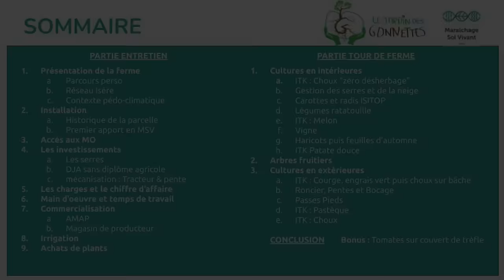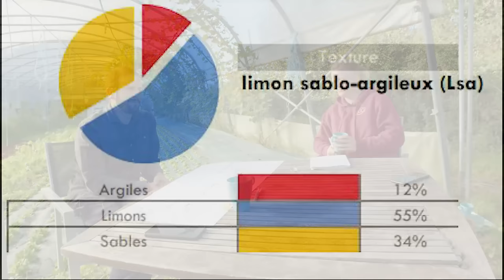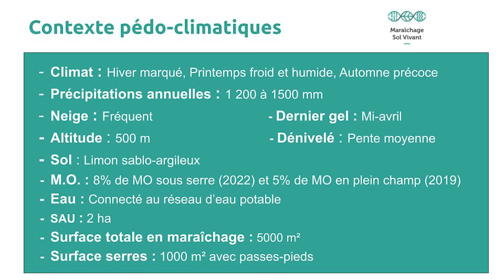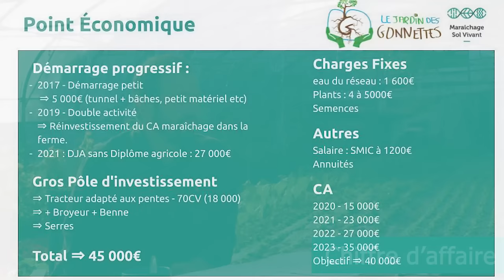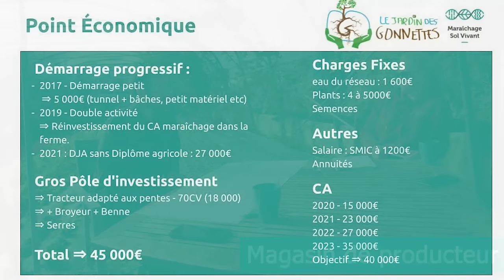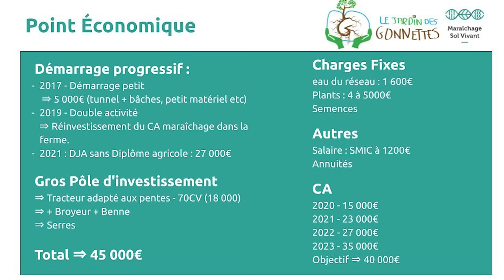De la permaculture au MSV - Portrait de ferme : Le jardin des Gonnettes (38) - 2023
Porté par l'association MSV National, ce projet est uniquement financé par vos dons, issus d'une première campagne de levée de fond : Merci à tous !!!  Pour que plus de vidéos de ce genre soient produites, n'hésitez pas à nous soutenir via HelloAsso et à partager autour de vous !!

Cette vidéo est réalisée grâce à la participation généreuse de notre partenaire David Boyadjian, de l'agence dk&friends Merci David !

Pour retrouver les légumes du jardin des gonnettes et suivre leurs photo mises a jour, rdv sur leur page facebook

00:00:00 - Intro
PARTIE ENTRETIEN
Présentation de la ferme
     00:39 - Parcours perso
     02:06 - Réseau Isère
     02:31 - Contexte pédo-climatique / gel
Installation
     05:46 - Démarrage MSV
     06:53 - Premier apport en MSV
07:33 - Les MO
      paillages - broyat - précocité - sciure - couts
Investissements
     15:23 - Serres : Commencer petit
     19:22 - DJA sans diplôme agricole
     21:20 - Mécanisation :Tracteur & pente
24:15 - Les charges et le chiffre d’affaire
26:45 - Main d’œuvre et temps de travail
27:06 - Service de remplacements, congés et temps de travail
32:04 - Commercialisation
38:09 - Irrigation
39:37 - Achats de plants

PARTIE TOUR DE FERME
43:39 - Choux “zéro désherbage”
46:28 - Gestion des serres et de la neige
52:12 - Carottes et radis ISITOP
55:00 - Légumes ratatouille
56:06 - Melons
57:25 - Vigne sous serre
58:32 - Haricots / Légumes feuilles d’automne
01:02:04 - ITK Patate douce
01:03:33 - Arbres fruitiers
01:07:13 - ITK Courge, engrais vert puis choux sur bâche
01:12:33 - Roncier, Pentes et Bocage
01:16:47 - Passe pied et PC
01:17:39 - Pastèque
01:19:05 - Broyat non criblé
01:19:48 - Choux

01:21:15 - CONCLUSION
01:26:28 - Bonus : Tomates sur couvert de trèfle

DIAPO RECAP
05:31 - Contexte Pédo-Climatique
26:35 - Point Economique
38:04 - Commercialisation